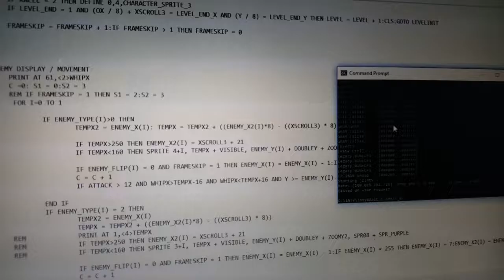Intellivision Castlevania Homebrew WIP 07-31-18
A bit further along.  Lots has changed since last week's video.

Replaced the original 3 sprite character with a character made up of 2 sprites.

Beginnings of Enemies, attacking, whipping... lots to do there.

Collision against environment, stairs, kneeling, lots of things to attempt to mimic Castlevania's platforming mechanics.

Scrolling is proper with boundaries on each side that will allow the character to move independently when the beginning or end of a map is hit.

Additional work in progress areas have been added and interconnect based on reaching specific X and Y coordinates with the character.